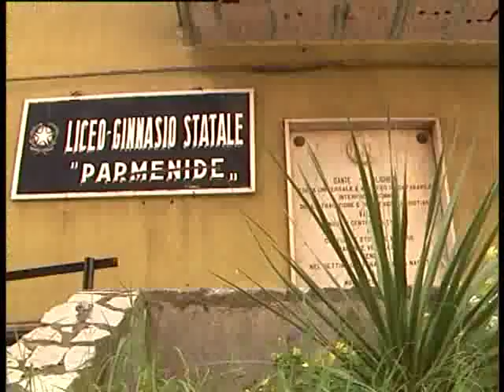Vallo: Pd chiede la verifica della stabilità delle scuole